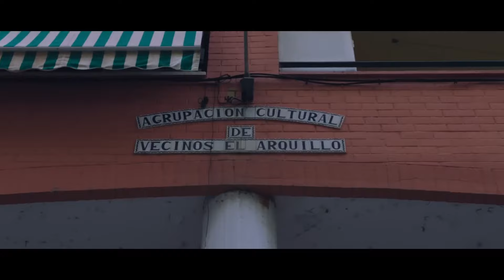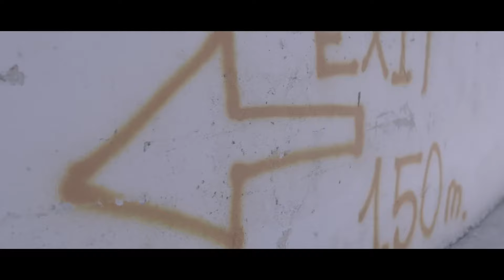(FREE) O.G. x AchtVier x Haze x 2ara - Type Beat Instrumental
if i should change something just ask, no problem ;)
wav leasing with unlimited streams 30€
trackouts 50€
ask for custom beats